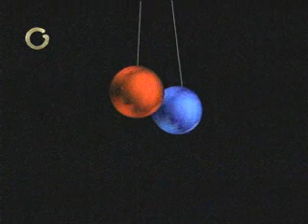Comercial de Navidad de Globovision 2007